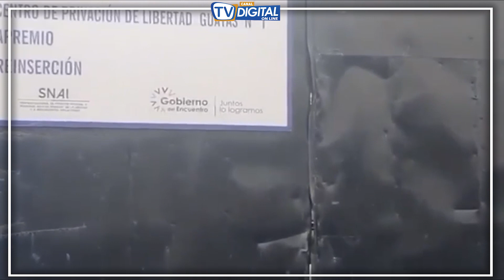🚨 HALLAN A SEIS PRESOS COLGADOS EN LA PENITENCIARÍA DEL LITORAL